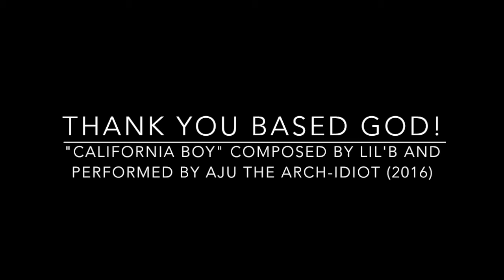Aju the Arch-Idiot & The Lewd Orchestra - CALIFORNIA BOY (Based Cover)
Aju the Arch-Idiot & The Lewd Orchestra perform "California Boy" by Lil'B the BasedGod.

Aju - guitars, vocals, keys, shaker
Grunu - double bass
Gondoli-Tero - violin
Varru - backing vocals

Video by Aju and Vinsku

Stay based, dear little eggheads and listen to Lil'B music!!!